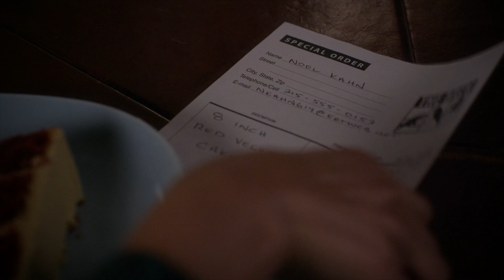Pretty Little Liars - Emily Warns Sabrina About Noel Being Dangerous - "The Wrath of Kahn" (7x09)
At The Brew, Emily sees Sabrina, who is having red velvet cake for breakfast. She’s testing out the icing for a special order cake. Emily freaks when she sees the special order is for Noel Kahn. She warns Sabrina that Noel is dangerous. Sabrina doesn’t see what Noel can do other than steal her pies or give her a bad Yelp review. Emily begs Sabrina not to work with Noel, but she can’t explain why.

One of the PLLs goes rogue to prove that Noel Kahn is Uber A, while the others try to find evidence to back her theory and worry about her emotional state. Emily unexpectedly turns to Paige for comfort in her time of need, which causes tension in her other relationships. Jason and Aria team up to look into Mary’s past and what she might be hiding.